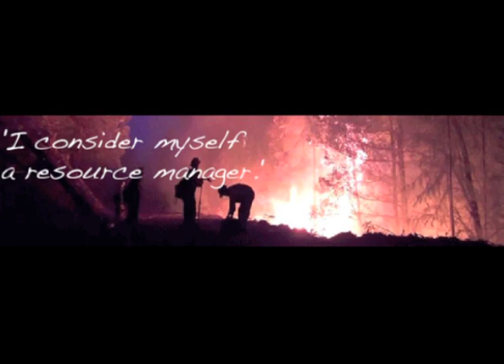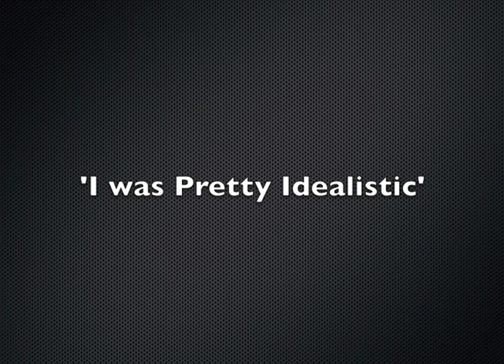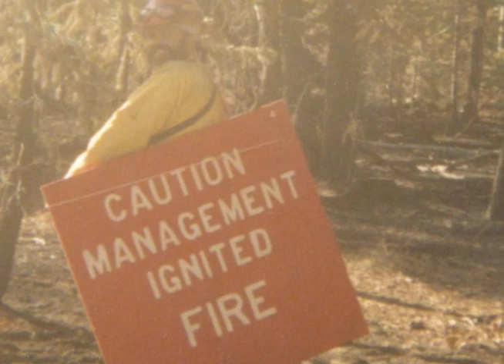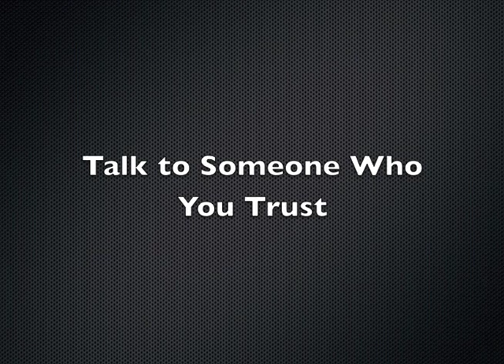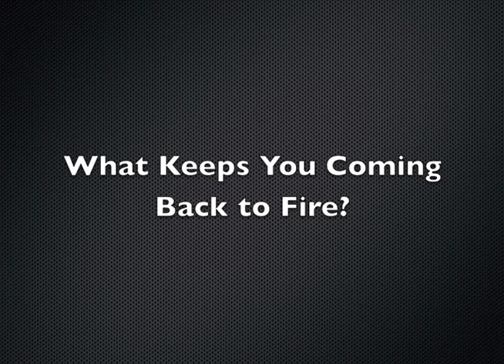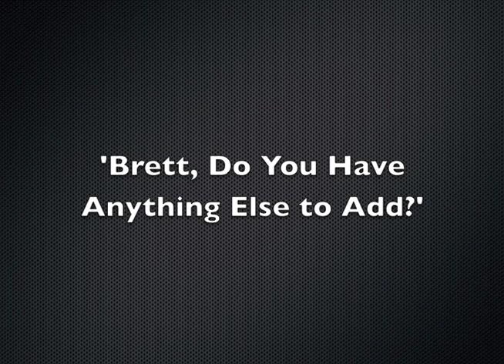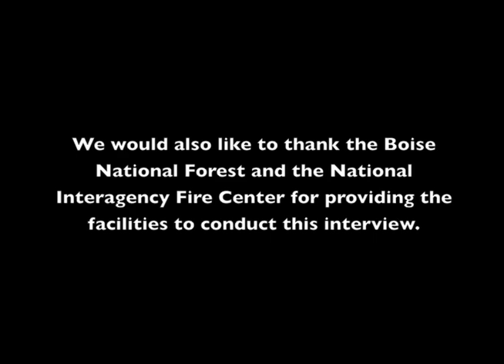Looking Back - Moving Forward: Brett Fay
"I consider myself a resource manager—and my tool is fire"